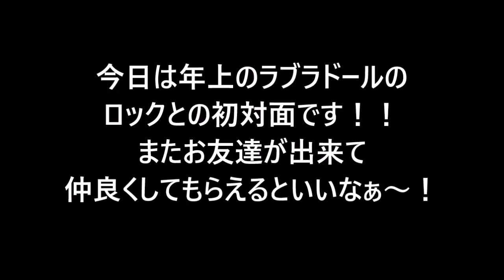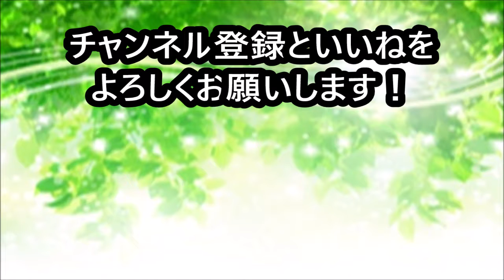【犬 かわいい】イヒイヒ！w dog labradoodle ラブラドゥードル